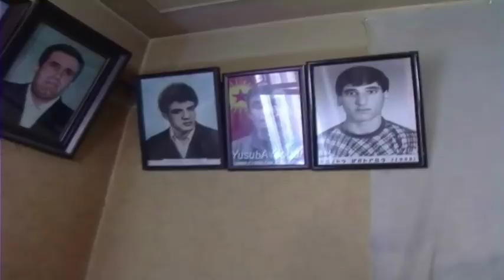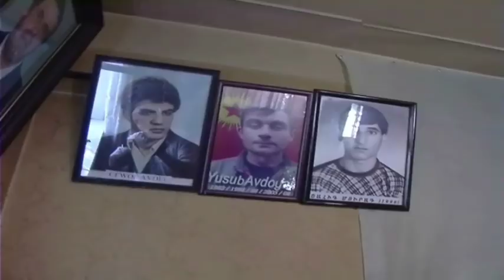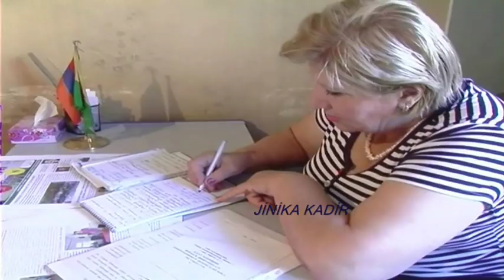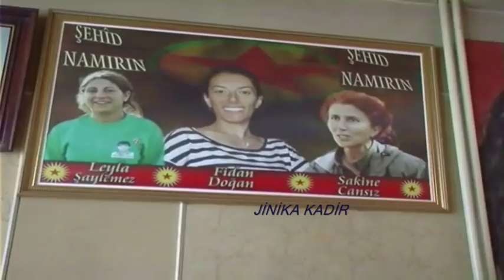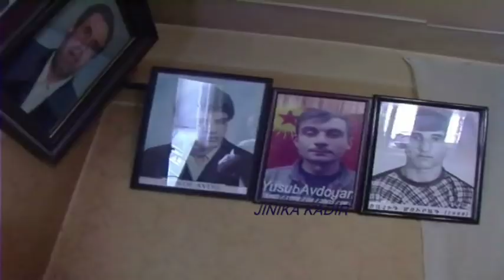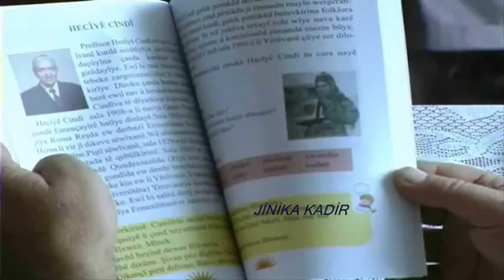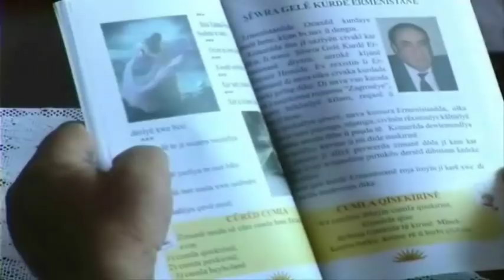Harun Hevî:BERNAMA DERGE XERİBİYE ÇİRA TV JİNİKA KADİR.xxx